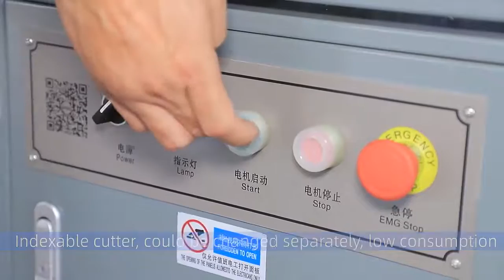SF7011 Single head wood pallet notching machine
Single head wood pallet notching machine
Wood length: 350-1500mm.
notching depth: Max 60mm
Notching width: standard is 230mm, can make 350mm